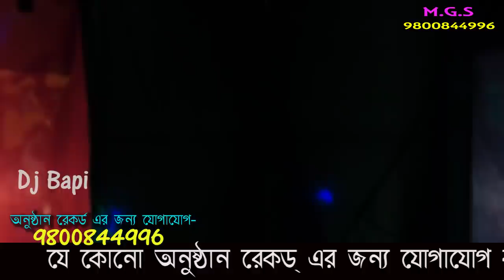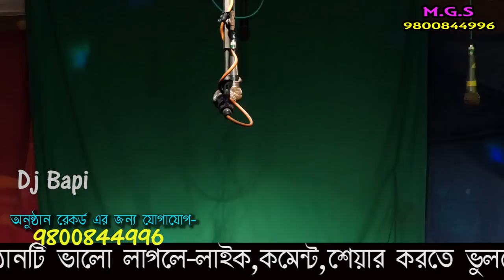মনসার গান ২০২১ | Monosar gan 2021| নিউ এিদেব অপেরা | New Tridev Opera | Part - 6 | gajon dj bapi